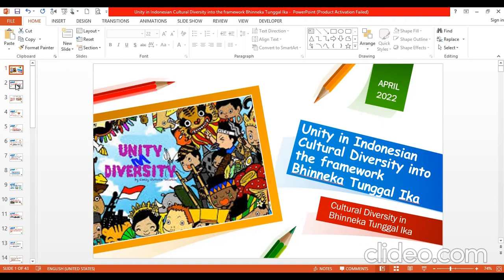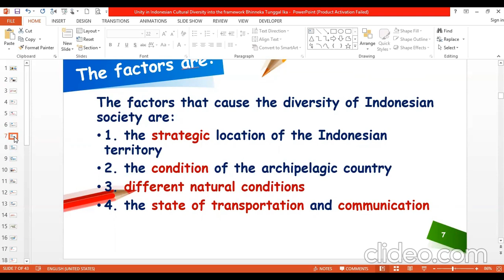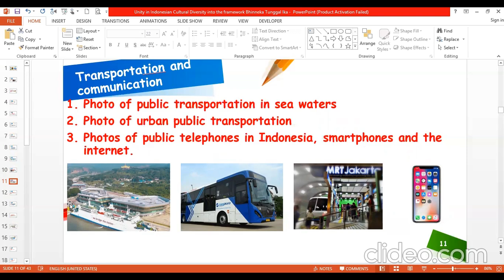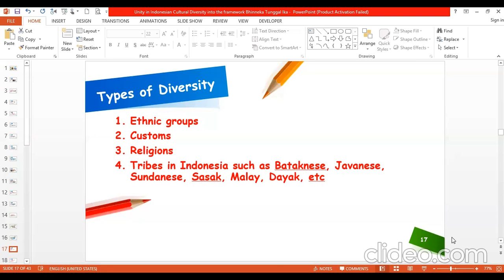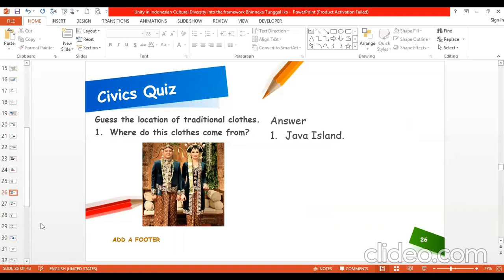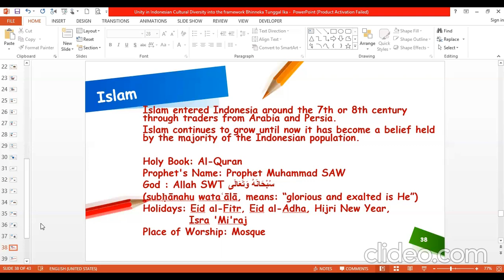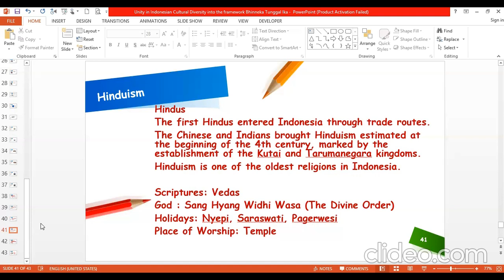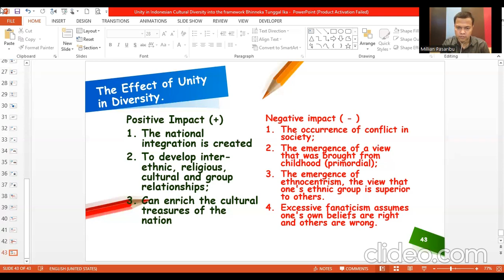The videos consist of anything in definite means.